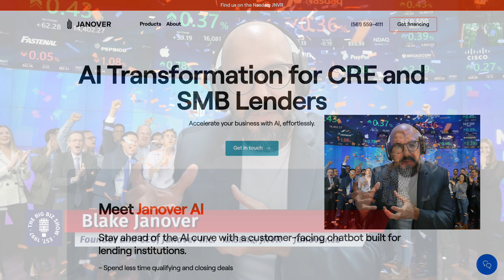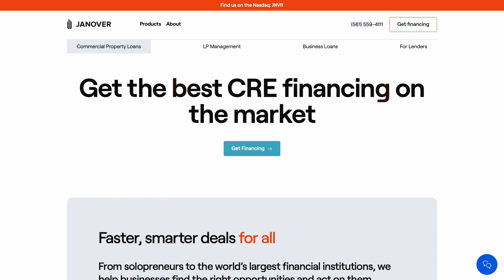Blake Janover Interview on The Big Biz Show - Feb 27 2024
Blake Janover speaks with The Big Biz Show about how AI is transforming the commercial mortgage space.